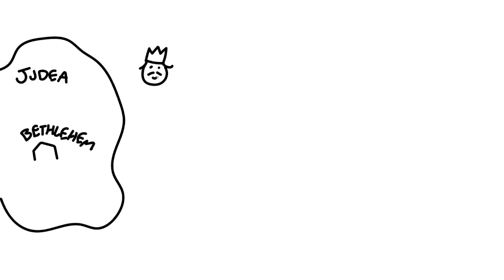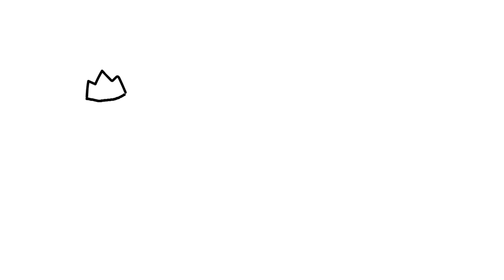The Wise Men || The Link Show JR